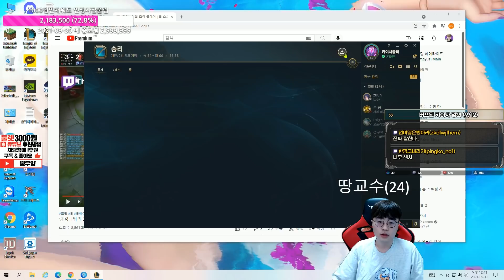[롤 카이사 강의] 카이사 버프 체감해봤습니다ㄷㄷ 오랜만에 특강 들어갈게요! 【원딜 강의】【전프로 원딜】【챌린저 원딜】【KR C1 AD】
▶팬카페

▶인스타
zz5152zz